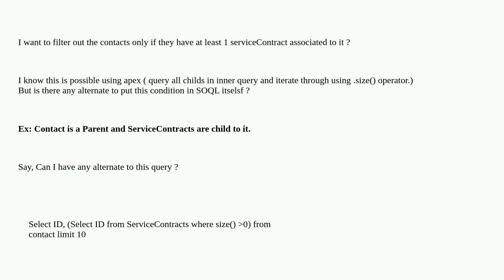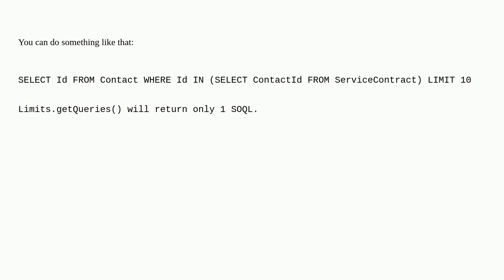Salesforce: How to query Master object record only if they have a child record associated to it?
How to query Master object record only if they have a child record associated to it?

A special thanks goes out to the awesome community

  apex sosl soql